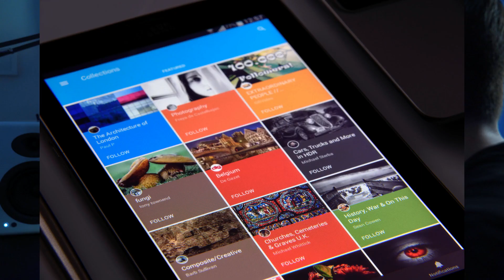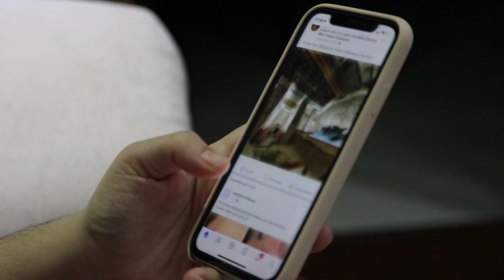WWE Sold for $9.3 Billion | Merger with UFC? 😱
WWE, one of the most popular and iconic brands in the world of sports entertainment, has been sold for a staggering $9.3 billion. The company has been acquired by UFC, a leading name in the world of mixed martial arts. The merger between these two giants promises to create a new era in sports entertainment and combat sports.